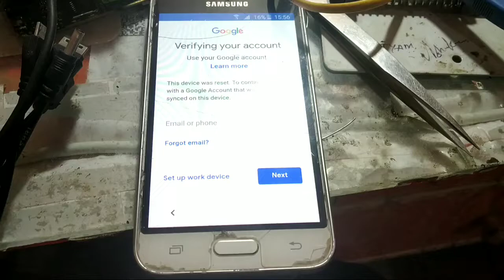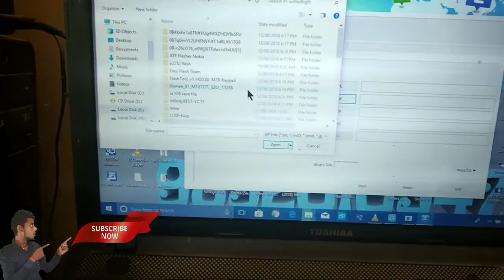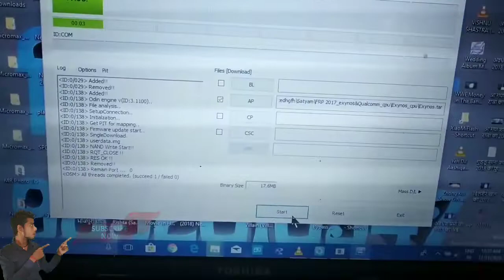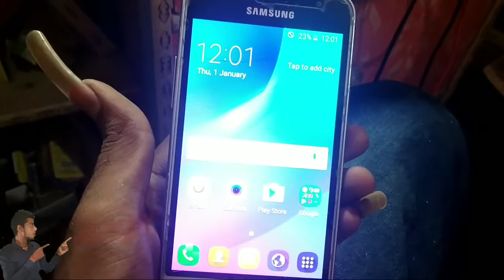ByPass Google Account Samsung J120G 2018 Easy..How to Unlock Frp Lock Samsung J1 2018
hello dosto aaj ke is video me hum samsung j1 ka google account ko bypass karnge muje umeed hai ki ye video aapko pasand aayegi..

Samsung J1 , J2,J3,J4,J5,J6,J8, Frp Unlock

download link Add Soon.